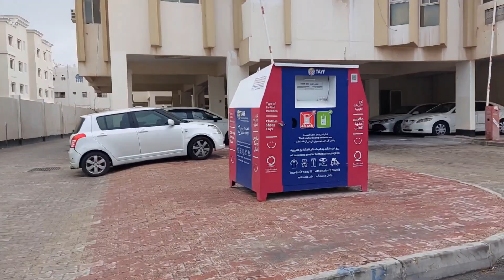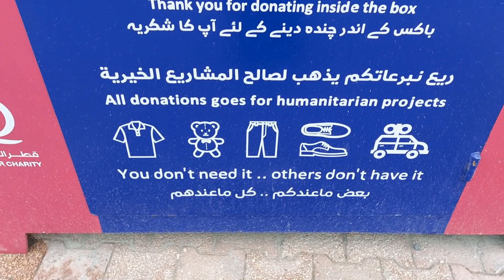A STORY OF CHARITY /DONATING MY CLOTHES AND BAGS / MY BEST EVER DAY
Sarap sa pakiramdam na maka pag donate ng kahit na maliit na bagay❤️